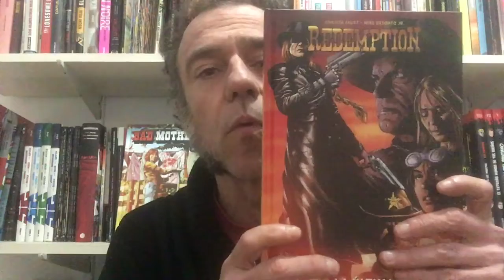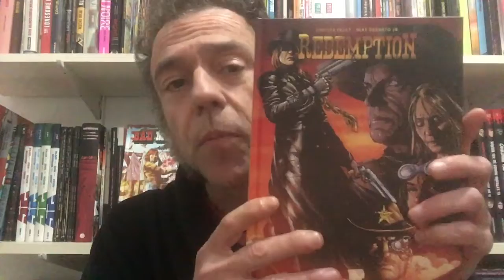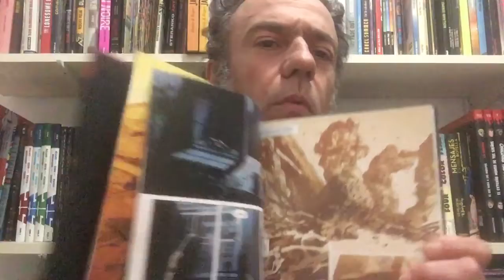Freakyonline! 339. Redemption. Faust i Deodato Jr.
Parlem de àlbum "Redemption" de la guionista Christa Faust, el dibuixant Mike Deodato Jr. i el colorista Lee Loughride. Panini Cómics. (2022).